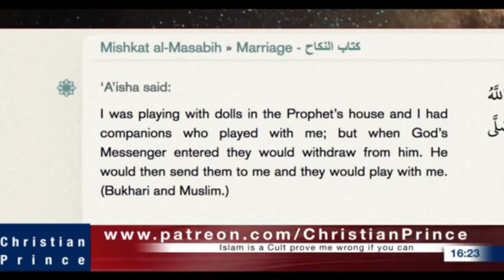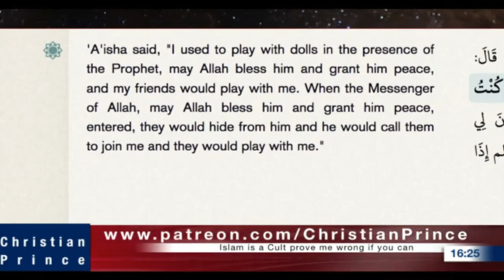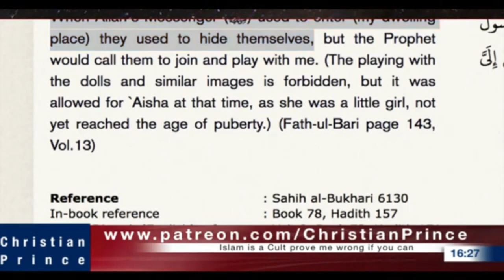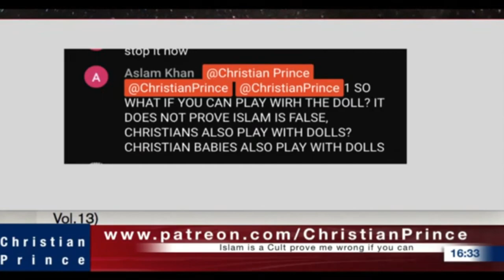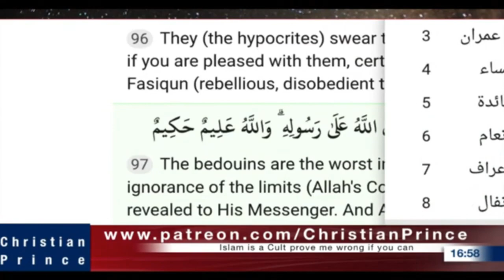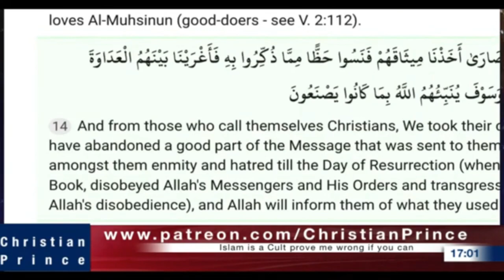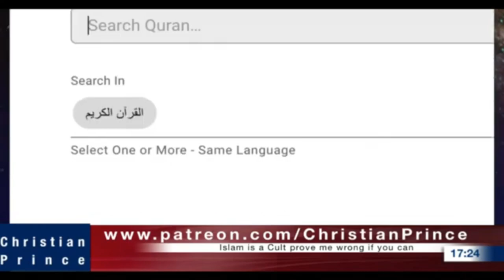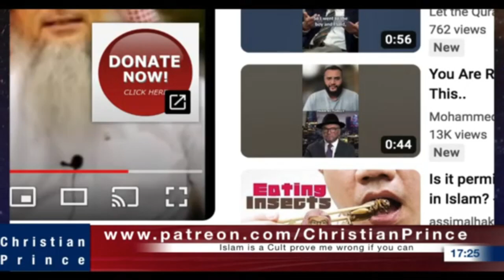Christian Prince Re-Runs: Why Muslim Cats Support Hamas, Part One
Should you draw living creatures, as in art? CP responds with the Islamic sources, as always. CP also answers posts from Muslims. Hilarity ensues. CP continues to respond to the speaker on many ridiculous topics.